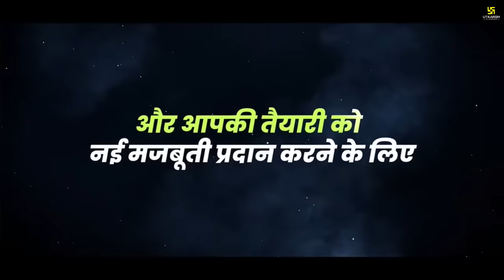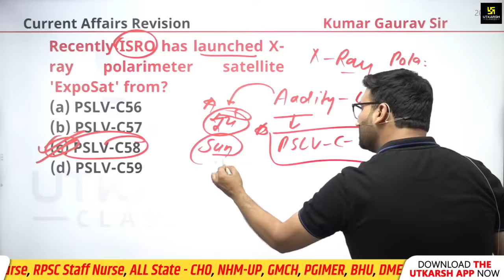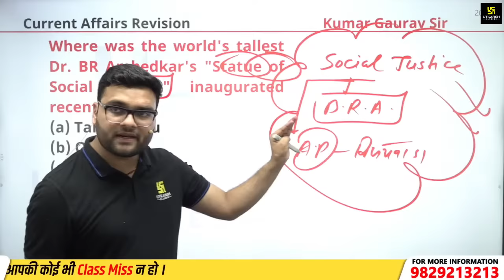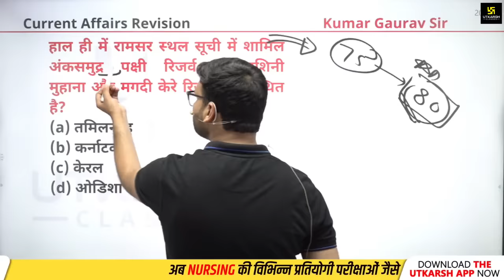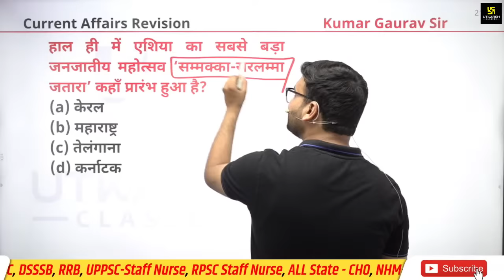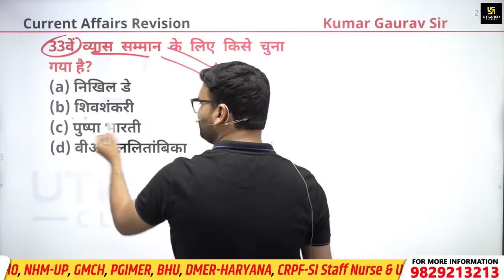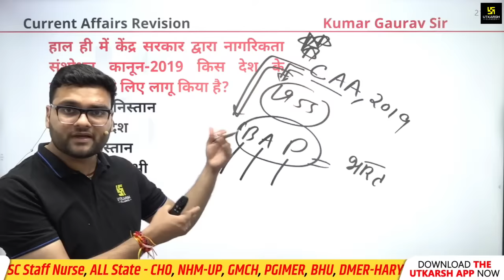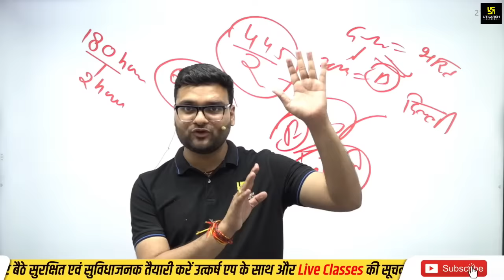NORCET-6 Current Affairs का ब्रह्मास्त्र By Kumar Gaurav Sir | Utkarsh Nursing Classes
Video Contains : current affairs by kumar gaurav sir,norcet current affairs,norcet 6 current affairs,current affairs today,daily current affairs,current affairs 2024,current affairs april 2024,april current affairs 2024,current affairs top Questions ,static gk by kumar gaurav sir,daily current affairs news,current affairs ka Brahmastra,kumar gaurav sir,gaurav sir current affairs,current affairs for nursing exam,utkarsh nursing classes,kumar gaurav sir nursing utkarsh